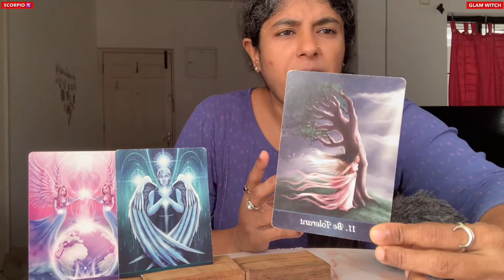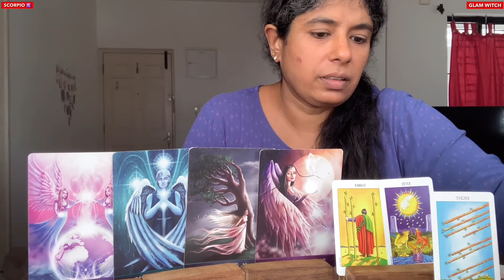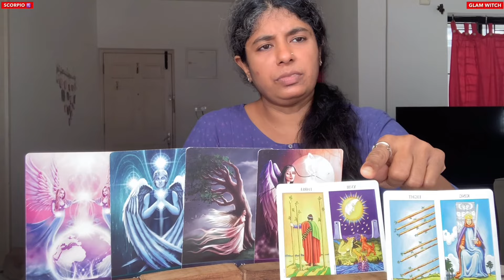Scorpio 🍀I SEE A MAJOR SHIFT COMING IN NEXT FOR YOU !!! ♏️Tarot